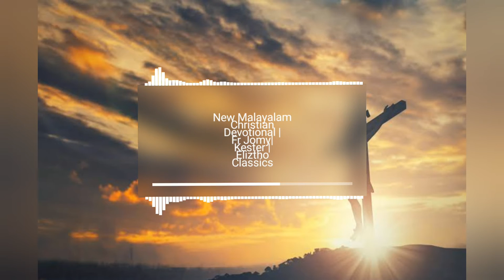Christian devotional songs remake Malayalam 2020 | chirstian devotional song in Malayalam